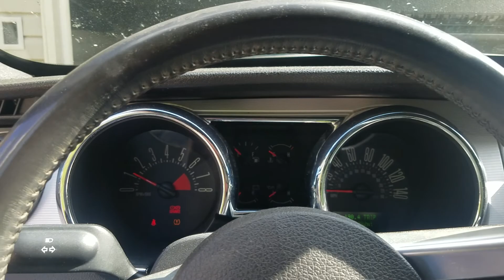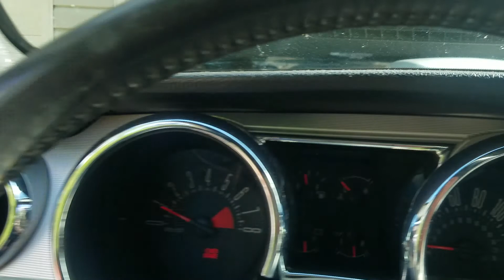Cammed 2007 gt mustang